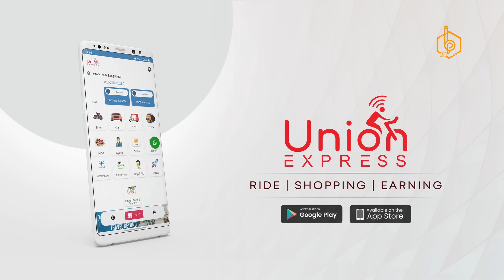31st - ৩১ তারিখ | A Touching Ramadan Short Film by Mahmud HM | Pranky Boys Productions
Uncut Channel :  @HMs Vlog

👥 Cast & Crew:

Director: Mahmud HM
Story Concept: Mahmud HM
Script & Dialogue: Mahmud HM

Cast : Mahmud HM, Mir Foysal, Rashed Ahsan, ‍Nahid, Hridoy

Cinematographer: Mahadi Hasan
Sound Setup: Nahid

Edit & Color Mahmud HM
GFX: Mahmud HM

Production Manager: Mir Foysal
Online Managers: Rashed Ahsan (Head), Saymon Saed, Minhaz HM, SH Nihal, Mehedi MH, Arman Limon, HN Hasmain Ahmad

Produced By: Lampost - Film Production
Overall Cooperation: PB Creative Team

◙ Video Brief
🎬 31st - ৩১ তারিখ
✨ Written and Directed by Mahmud HM | Produced by Pranky Boys ✨

🌟 Prepare to be moved by the heartwarming tale of family, compassion, and the spirit of Ramadan in "31st - ৩১ তারিখ," a poignant short film crafted by Mahmud HM. Pranky Boys Productions invites you to witness a story that captures the essence of love and empathy.

🔍 Synopsis:
Meet Abdul Latif, a blind elderly man, and his grandsons Khalid and Nayem. As the holy month of Ramadan unfolds, tensions rise among family members about Latif's iftar arrangements. While Khalid and Nayem debate over bringing their grandfather home for iftar, Latif's sons Murad and Noman argue about his meal schedule. Amidst the confusion, the 31st day arrives, leaving Latif without a meal for iftar and tears in his eyes.

🌈 Themes Explored:
"31st - ৩১ তারিখ" delves into themes of family dynamics, empathy, and the significance of compassion during Ramadan. The narrative beautifully portrays the complexities of familial relationships and the importance of selflessness in caring for loved ones.

👀 Key Takeaway:
As Khalid and Nayem arrive with iftar for their blind grandfather, they embody the true spirit of Ramadan, appearing as angels to Latif. His tears of gratitude and blessings serve as a poignant reminder of the profound impact of small acts of kindness and the power of familial love.

🎥 Watch, Reflect, and Embrace the Spirit of Ramadan with "31st - ৩১ তারিখ"! 🌟

◙ About
Welcome to Pranky Boys - your ultimate destination for heart-touching Islamic short films and thought-provoking social awareness videos in the enchanting Bangla language!

Our channel is dedicated to spreading powerful messages, touching the hearts of millions, and creating positive change in society. With a perfect blend of creativity and sincerity, our team of talented storytellers brings you captivating content that resonates with people of all ages and backgrounds.
Together, let's spread positivity and awareness one view at a time.